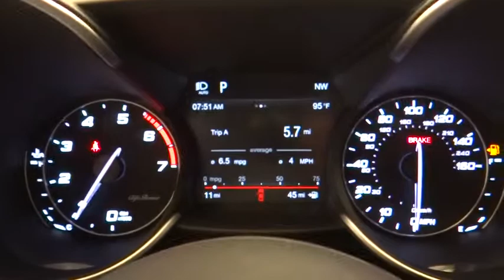2019 Alfa Romeo Giulia Ontario, Riverside, Inland Empire, Los Angeles, CA, Used 19A061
2019 Alfa Romeo Giulia Base - Stock#: 19A061 - VIN#: ZARFAMAN5K7612302

TIRES: P225/40R19 AS PERFORMANCE,BLACK  LEATHER SEATS,RADIO: AM/FM BLUETOOTH 8.8,STROMBOLI GRAY METALLIC,COLD WEATHER PACKAGE  -inc: Heated Washer Nozzles  Heated Steering Wheel  Heated Front Seats,WHEELS: 19 X 8.0 Y-SPOKE ALUMINUM  -inc: Tires: P225/40R19 AS Performance,QUICK ORDER PACKAGE 22L,8.8 RADIO W/SIRIUSXM PACKAGE  -inc: 8.8 Widescreen Color Display  Radio: AM/FM Bluetooth 8.8  SiriusXM Satellite Radio  No Satellite Coverage w/AK/HI/PR/VI/GU,COLORED BRAKE CALIPERS,SIRIUSXM SATELLITE RADIO  -inc: No Satellite Coverage w/AK/HI/PR/VI/GU,CALIPERS GLOSS RED W/WHITE SCRIPT,DRIVER ASSIST STATIC W/FRONT SENSORS PACKAGE  -inc: Front/Rear Park Assist System  Blind Spot & Cross Path Detection  Auto Dim Exterior Mirrors,Turbocharged,Rear Wheel Drive,Power Steering,ABS,4-Wheel Disc Brakes,Brake Assist,Aluminum Wheels,Tires - Front Performance,Tires - Rear Performance,Heated Mirrors,Power Mirror(s),Integrated Turn Signal Mirrors,Power Folding Mirrors,Rear Defrost,Intermittent Wipers,Variable Speed Intermittent Wipers,Rain Sensing Wipers,Daytime Running Lights,HID headlights,Automatic Headlights,AM/FM Stereo,Bluetooth Connection,MP3 Player,Steering Wheel Audio Controls,Auxiliary Audio Input,Power Driver Seat,Power Passenger Seat,Mirror Memory,Driver Adjustable Lumbar,Seat Memory,Passenger Adjustable Lumbar,Pass-Through Rear Seat,Rear Bench Seat,Adjustable Steering Wheel,Trip Computer,Power Windows,Leather Steering Wheel,Keyless Entry,Power Door Locks,Keyless Start,Universal Garage Door Opener,Cruise Control,Climate Control,Multi-Zone A/C,Leather Seats,Bucket Seats,Auto-Dimming Rearview Mirror,Driver Vanity Mirror,Passenger Vanity Mirror,Driver Illuminated Vanity Mirror,Passenger Illuminated Visor Mirror,Floor Mats,Remote Engine Start,Smart Device Integration,Security System,Engine Immobilizer,Traction Control,Stability Control,Front Side Air Bag,Rear Parking Aid,Tire Pressure Monitor,Driver Air Bag,Passenger Air Bag,Front Head Air Bag,Rear Head Air Bag,Passenger Air Bag Sensor,Knee Air Bag,Child Safety Locks,Back-Up Camera